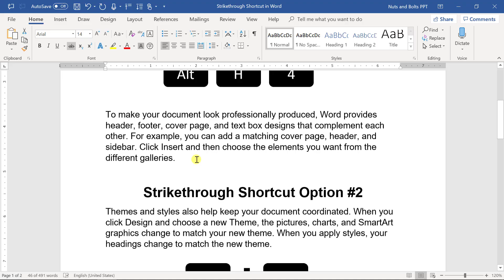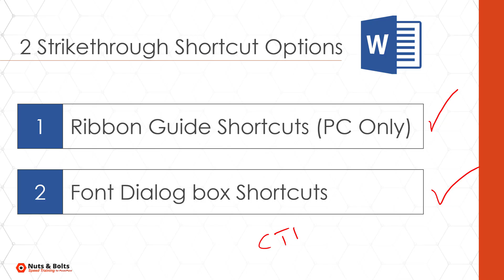Strikethrough in Word w/ Keyboard Shortcuts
Learn how to strikethrough text in Microsoft Word using your keyboard shortcuts (it's fast!)